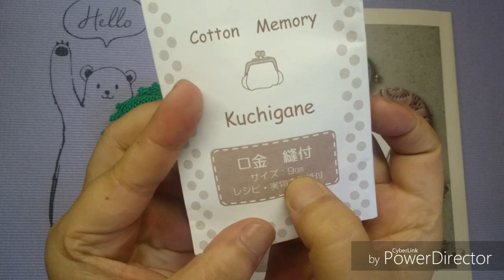DIY CROCHET BOLSINHA ESPIRAL UZUMAKI PASSO A PASSO PARTE 4 FINAL ACABAMENTO HD